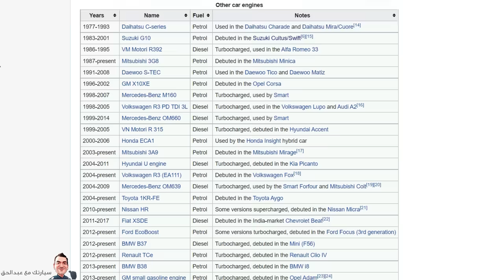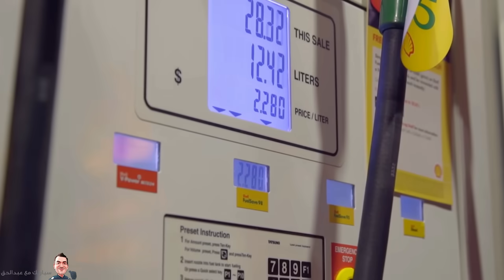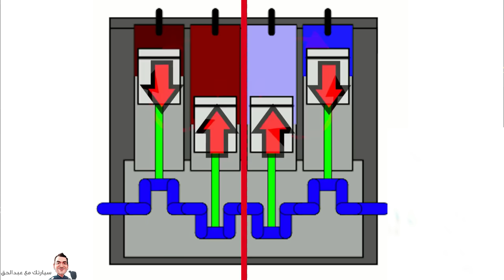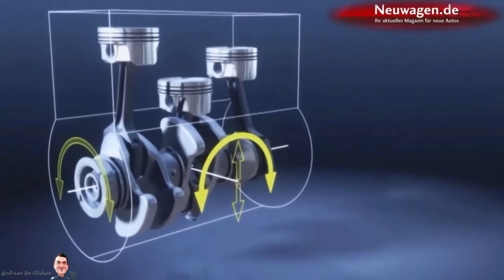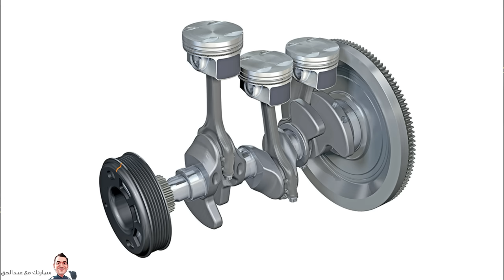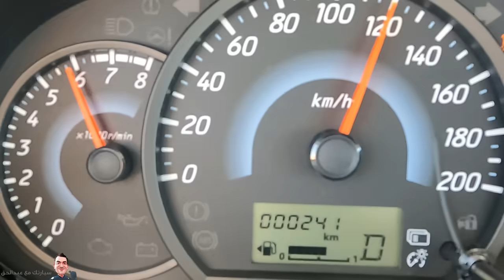كيف يعمل محرك 3 سلندر ؟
هل محركات ال3 سلندر عملية وجيدة ؟